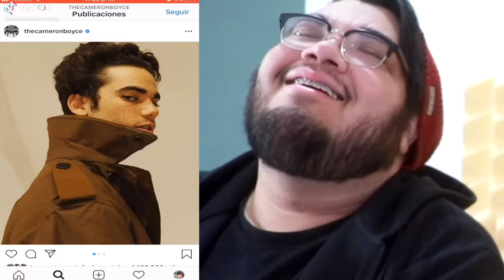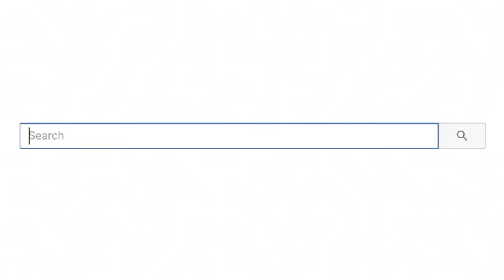It All Started When My Mom Met My Dad (Tik Tok Compilation)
It All Started When My Mom Met My Dad (Tik Tok Compilation)! What was your favorite meme?